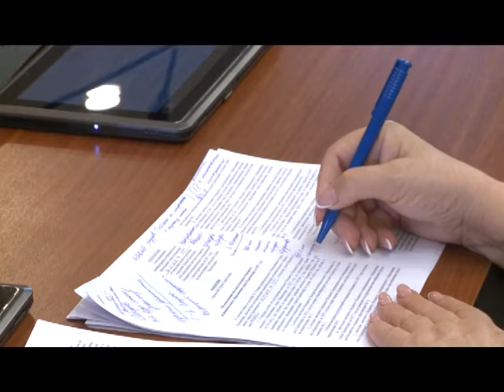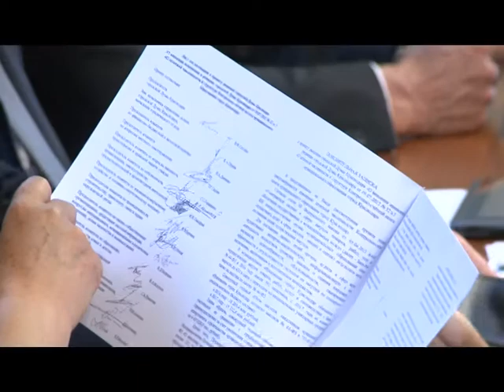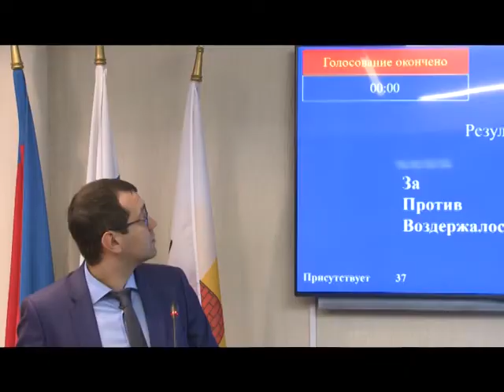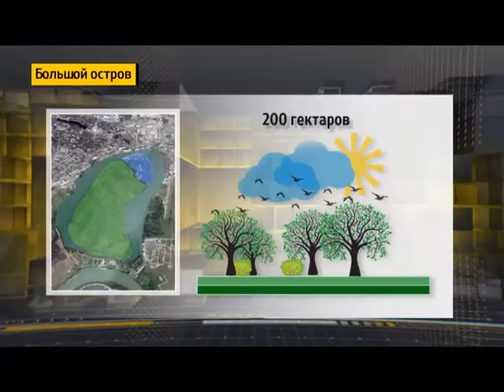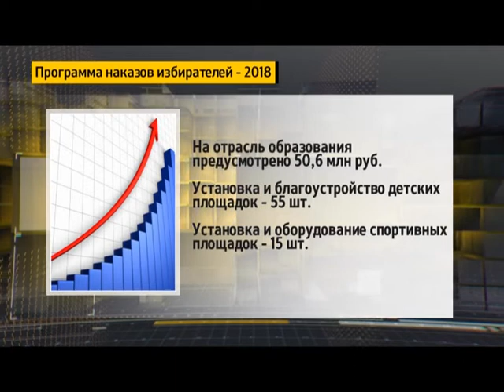«ГОРОД. Парламент». Выпуск от 26.05.18